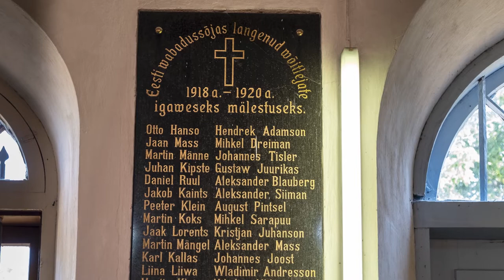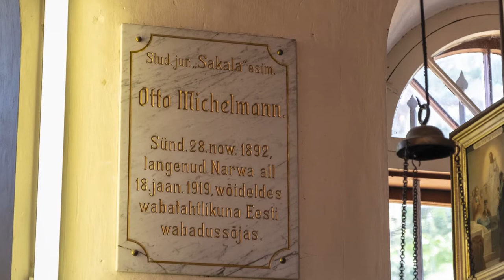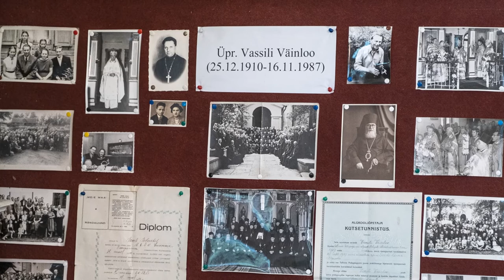EAÕK Häädemeeste Issandamuutmise kirik